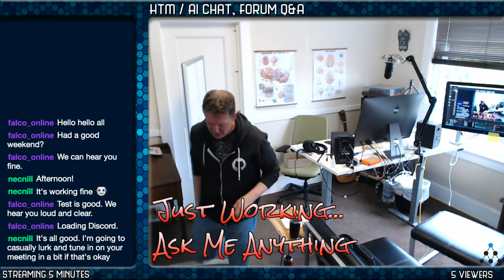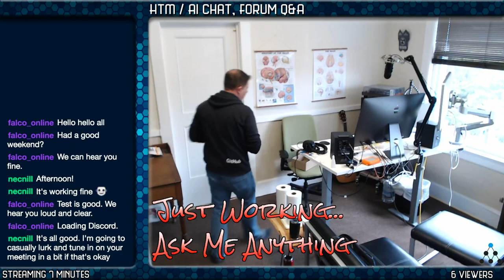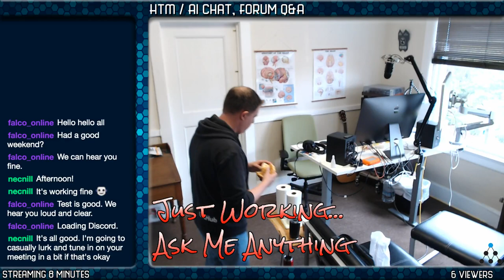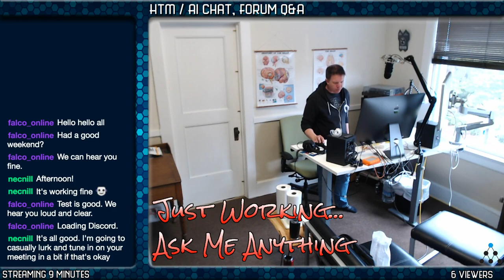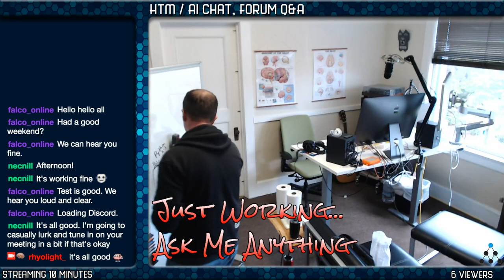HTM Community Chat with Falco